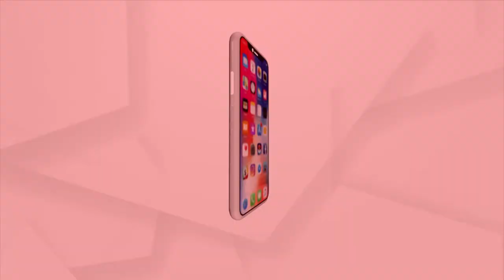Allegations of Corruption in Road Construction, Substandard Work Done in Bargarh District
Allegations of Corruption in Road Construction. This is the road to Turapara village in Attabira block of Bargarh. The condition of the concrete road, which was constructed few days ago is now in Dilapidated condition.